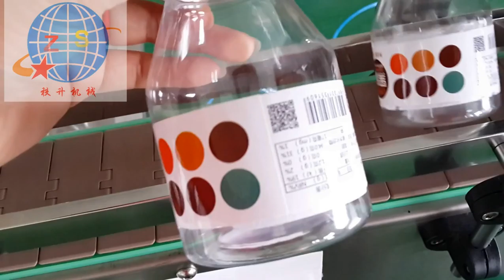Automatic labeling machine for plastic and galss bottle shanghai 上海塑料瓶和玻璃瓶自动圆瓶贴标机